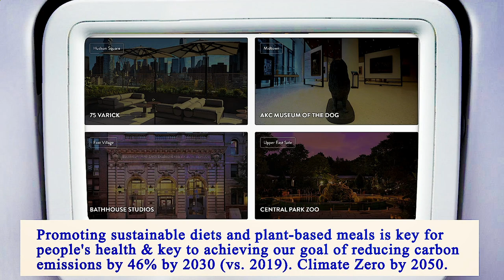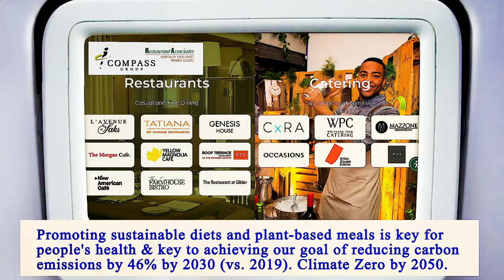Nearest Restaurants From Me Manhattan 10017 NY, New York County, New York, United States